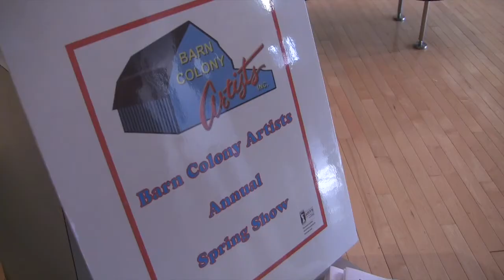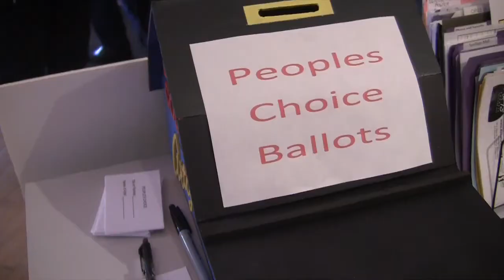The Decatur Arts Council presents the Barn Colony Show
The Barn Colony Artists, made up of Macon County artists, will be showing off their work at the Anne Lloyd Gallery all of May.